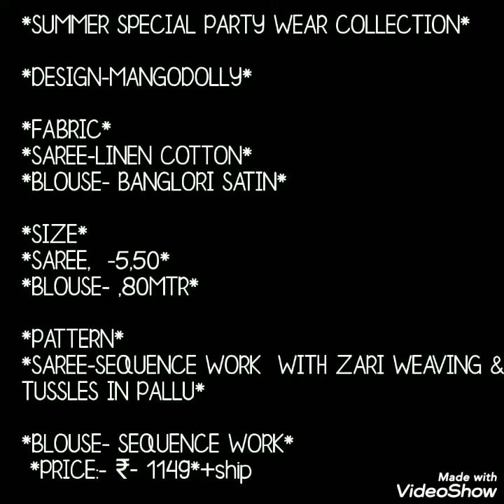Linen Sarees// Linen Saree With Heavy Border And Designer Blouse// Sequence Work Linen Saree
Linen Sarees// Linen Saree With Heavy Border And Designer Blouse// Sequence Work Linen
Saree
Hello all
Todays collection is beautiful linen saree with heavy sequence work . Linen saree has skirt border with sequence work and contrast color sequence work bluse.office ware saraee collection.
your quaries
1.linen sarees
2. linen saree with sequnce work
3. heavy border linen saree
4. party ware linen saree
5. linen saree with designer bluse

1 . watsup for order: 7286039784
 2. no negotiations please
 4.Sorry, cash on delivery service is not available
 5.payment can send through RTGS,,google pay or paytm,account transfer.
 6.Dispatch will be with in 2 3 day after payment
 7.After dispatching we will send you courier number through watsup
 8.Depends on distance item will receive.normally 7 to 10 working days
 9.Take video at the time of parcel open
10.if you find any damages you can returned to same address
11.we supply all over  india,and overseases also.